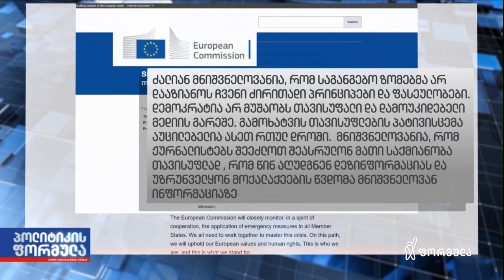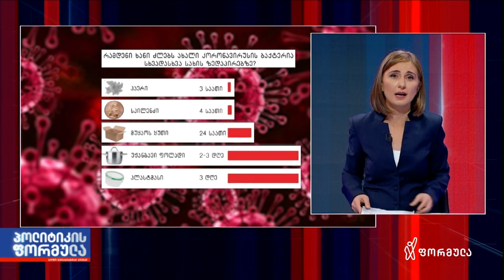პოლიტიკის ფორმულა: რა ხდება ოკუპირებულ აფხაზეთში - 31 მარტი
სტუმრები: ბადრი ჯაფარიძე, გიგა ბოკერია, ივა ჭყონია, გიორგი ჯახაია, დავით ქაშიაშვილი